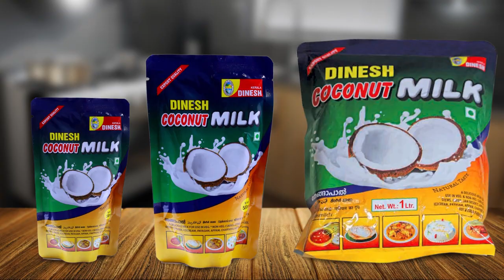സഹകരണ സെമിനാറിൽ എം എം മോനായി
സഹകരണ എക്സ്പോ
CO-OP EXPO-2023